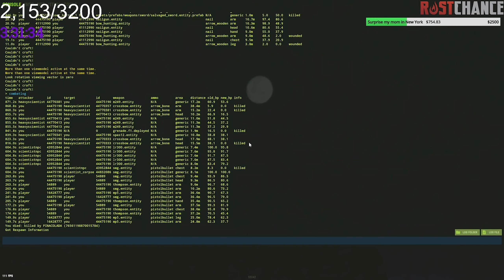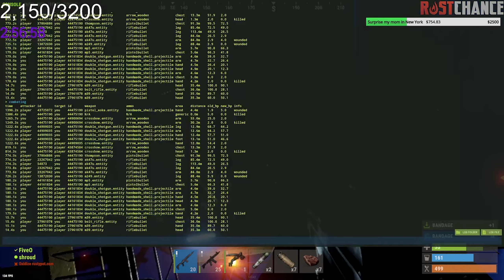we swam ALL the way to OIL RIG and took it over in Rust.